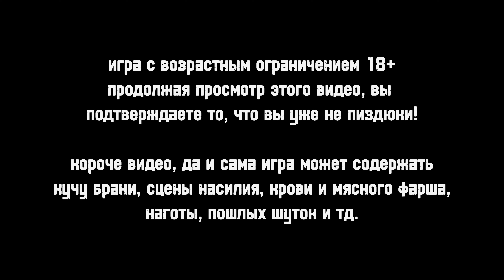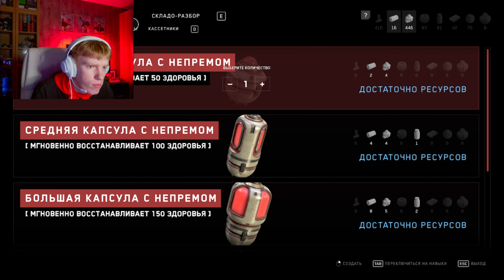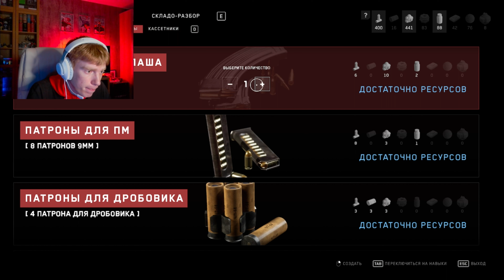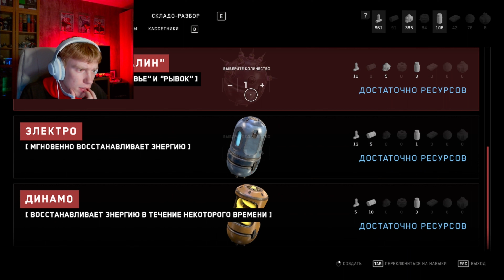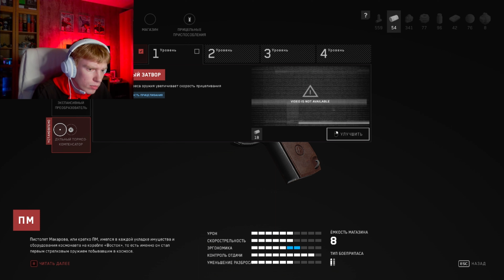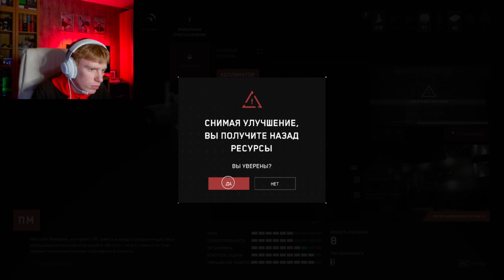Atomic Heart: №18 ФИЛЛЕРНАЯ СЕРИЯ №4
продолжаем проходить Atomic Heart!
• рекомендую перейти по ссылочке на мой тг канал, иногда я там что-то публикую и общаюсь с аудиторией:

• рекомендую перейти по ссылочке на мой бусти, туда я выкладываю эксклюзивный контент по игре, которую разрабатываю, буду благодарен любой вашей поддержке друзья:

• рекомендую перейти по ссылочке на канал BsM games. там вы можете ознакомится с моими игровыми проектами: